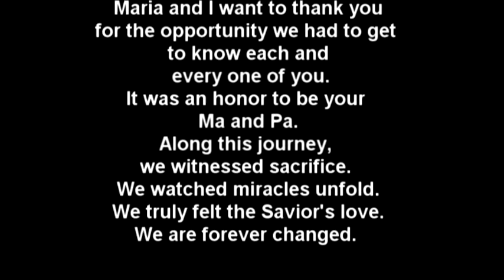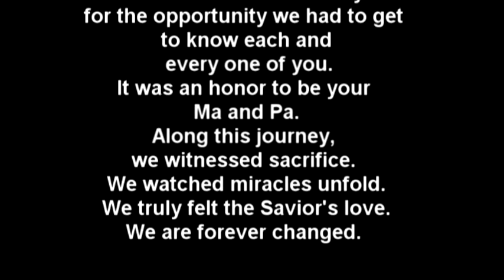Nyssa Oregon Stake Trek 2015